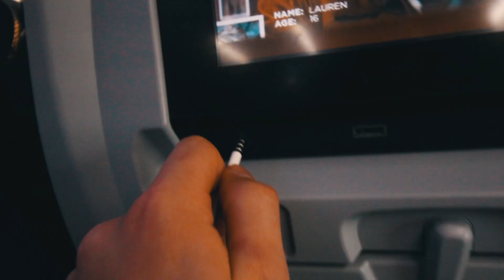DOMINICAN REPUBLIC TRAVEL VLOG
A super small spot in the deep trenches of the DR in Samana, so beautiful